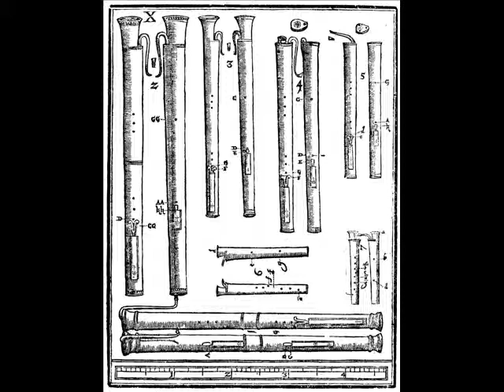Quoniam: O Virgo justa (C. Merulo)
Quoniam
consort di fagotti rinascimentali

Paolo Tognon: dulciana soprano
Claudio Verh: dulciana contralto
Demetrio Franceschi: dulciana tenore
Dante Bernardi: dulciana tenore
Stefano Somalvico: dulciana basso
Pietro Pasquini: organo
Soprano: Laura Antonaz